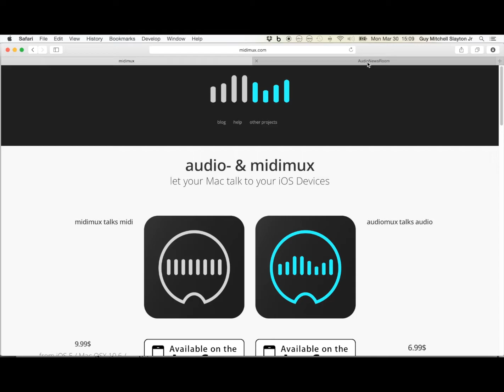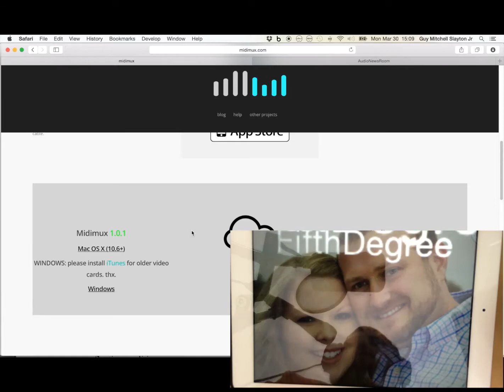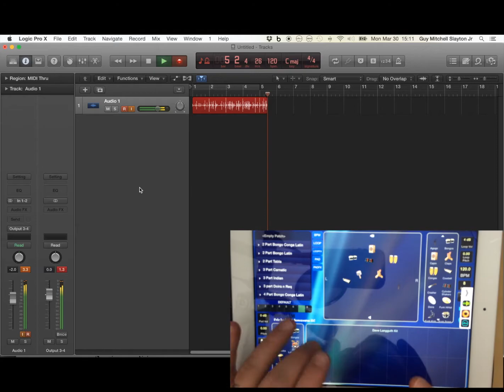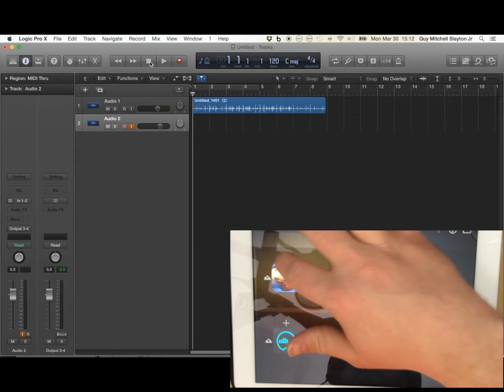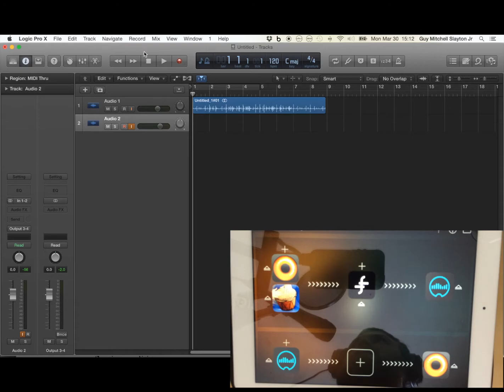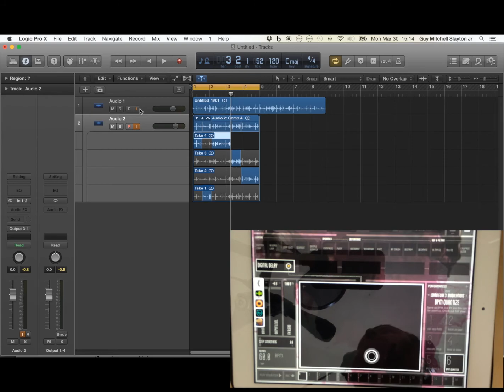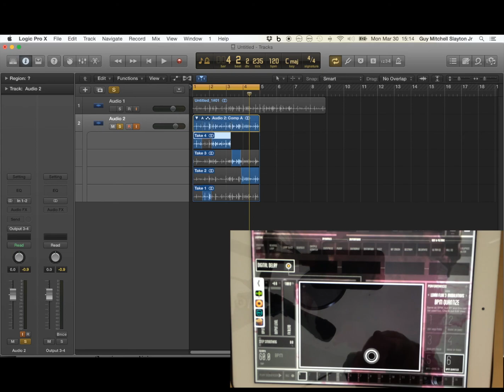Audiomux Logic Tutorial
Linktree
This tutorial shows how to record sounds using Audiomux directly into Logic Pro X. I also go over how to process a sound from Logic though your iOS device into Flux:FX and record it back into Logic Pro.

Equipment Used

Panasonic G7

Audio Record with Zoom H4nPro

Rode VideoMicro

LaunchPad Pro
Novation  Impulse 25

Arturia Minilab mk2